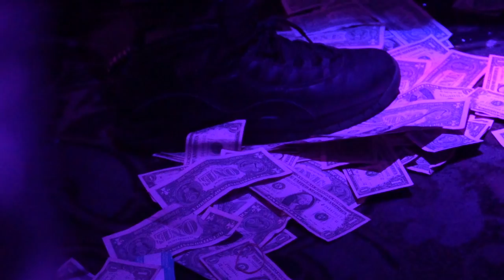Splashin in Miami Vlog - At Da Sauce Mansion Feat Riff Raff x Fat Nick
Behind Da Scenes while Splashin In Miami

Shot by @Jacoop_